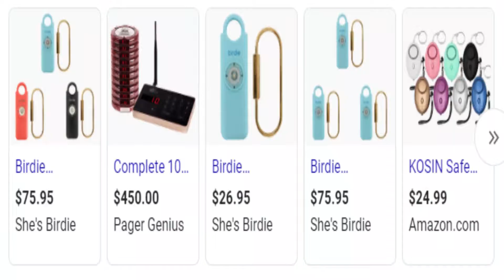Utilize self-defense strategies to become your own bodyguard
When alone being alert is key to staying safe, as well as being prepared to defend yourself. These strategies will keep you on the ball at all times ready to look out for yourself.